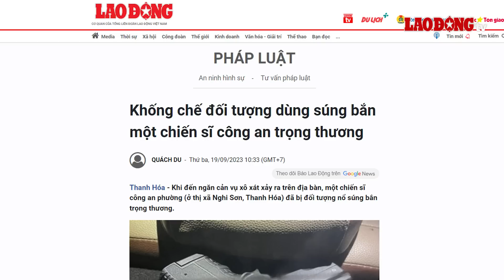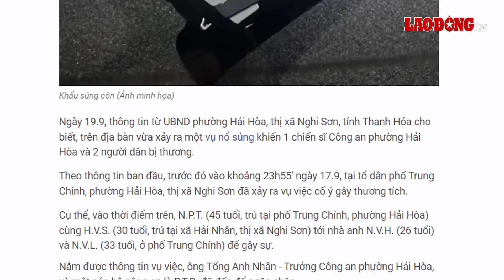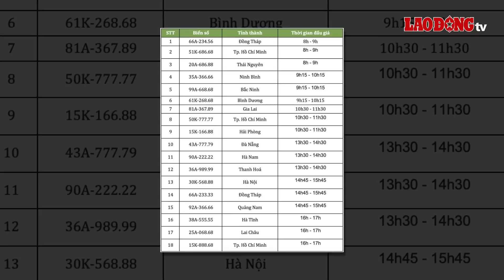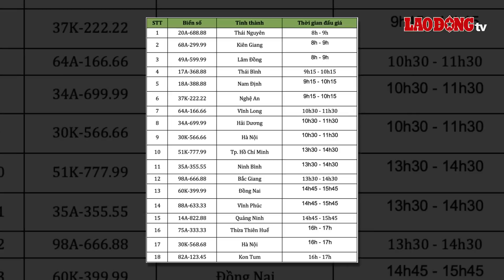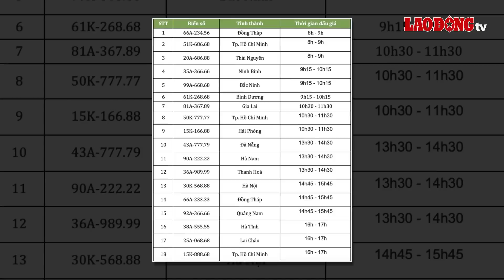Tối 19/9 | Cảnh sát rút súng truy đuổi xe tải chạy quá tốc độ như phim hành động | BLĐ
BÁO LAO ĐỘNG | Khoảng 10h ngày 19/9, lực lượng chức năng tại Đồng Nai cho biết đã chặn được một xe tải vi phạm luật giao thông. Dù bị cảnh sát vây bắt nhưng tài xế xe tải vẫn bất chấp tăng ga bỏ chạy. Vì vậy, cảnh sát buộc phải rút súng, truy đuổi bám sát xe tải nhiều cây số từ QL1 sang QL20.

00:00 Các tin tức đáng chú ý có trong bản tin:
00:59 Cảnh sát rút súng truy đuổi xe tải như phim hành động
02:17 Hé lộ nguyên nhân vụ nổ súng khiến 1 công an và 2 người dân bị thương
03:50 Xôn xao clip thanh niên đến nhà bạn gái chơi bị trai làng vây đánh
05:55 Bắn tử vong 'con nợ' vì mượn 1,5 triệu đồng không trả
07:00 Hơn 300 người tìm kiếm nam thanh niên mất tích nghi do đi lạc trong rừng
09:06 Nhiều biển số ôtô "siêu đẹp" sắp được đấu giá vào ngày 21 và 22.9
10:37 Dạy thêm, học thêm nên biến mất khỏi môi trường học đường
12:52 Khi nào miền Bắc đón đợt không khí lạnh đầu tiên?

* Đường dây nóng: 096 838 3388